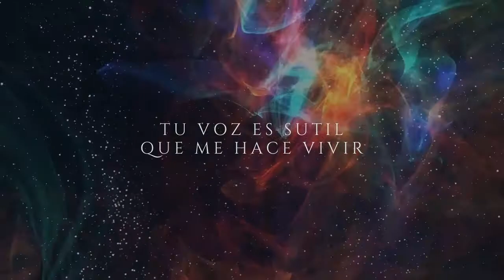GEZA, Under Son - Te Espero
"Te Espero", es el track #7 en colaboración con Under Son, que pertenece al segundo álbum de GEZA llamado: Moon Of My Life, que ya está disponible por esta misma plataforma.

La canción original no me pertenece, los créditos a sus respectivos autores; solo la letra que se muestra en el video nos pertenece a mi "GEZA" y "Under Son".